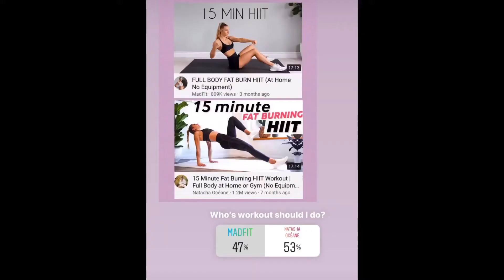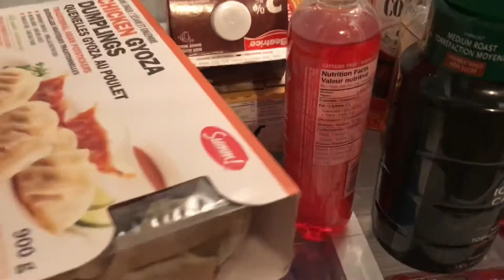Instagram Chooses My Day! | Veronica Angel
Outro by: @meghan_seres
Audio by: @prfctaudios
Song: Chanel by Frank Ocean (Remix)